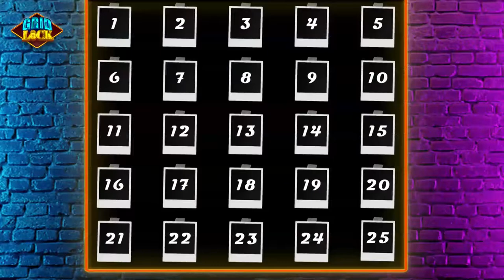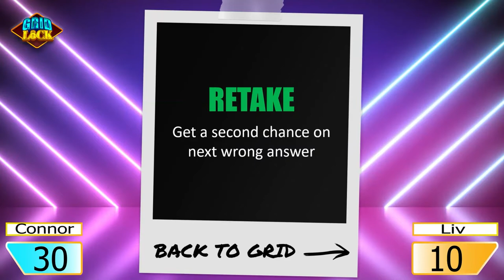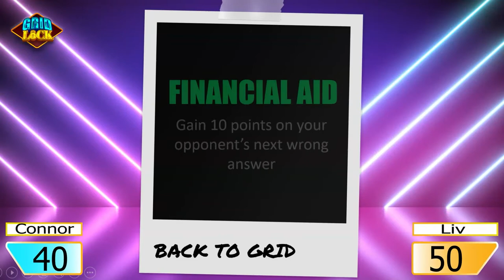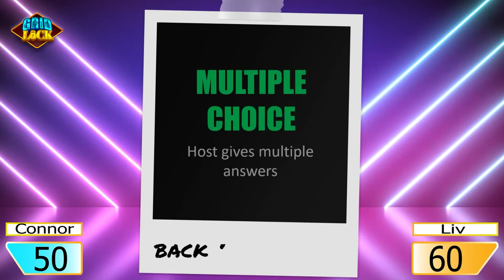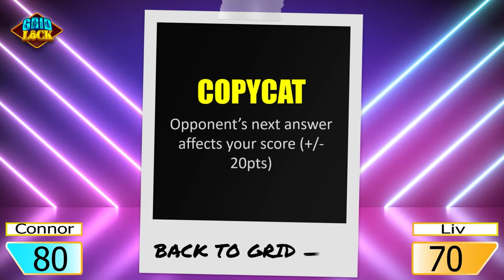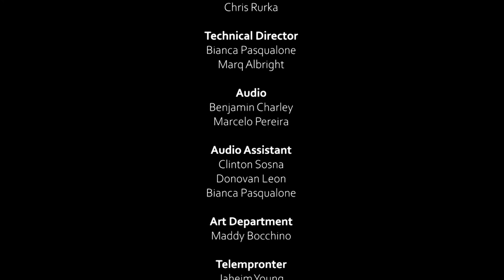GRIDLOCK | Episode 1 | WCSU's Own Game Show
GRIDLOCK is a game show produced and ran by students at Western Connecticut State University.